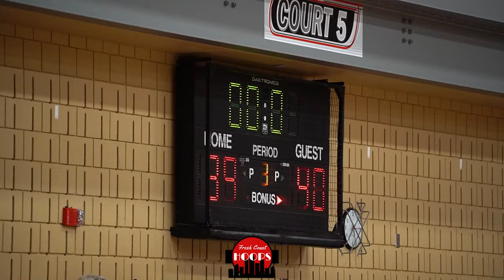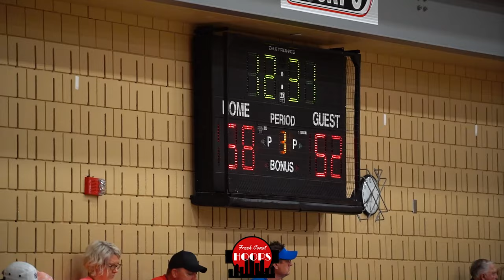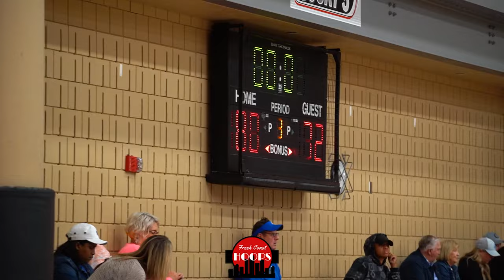Jayden Moore And Daniel Freitag Face Off At HDWD The League!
Full game highlights of Team Pink taking on Team Blue at HDWD The League! Blue was led by Jayden Moore, JJ Semanko, Evan Murray, Zander Schmidt, and more. The Pink Team was led by Daniel Freitag, Kyle Jorgensen, and Hanif Muhammad.